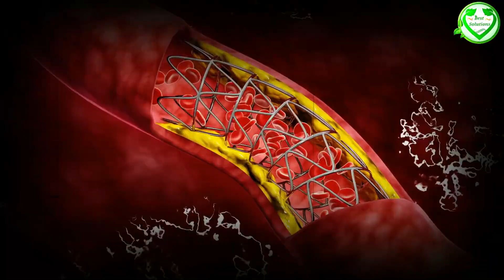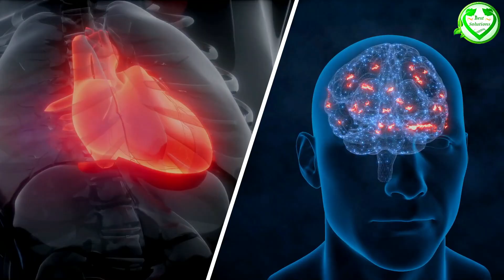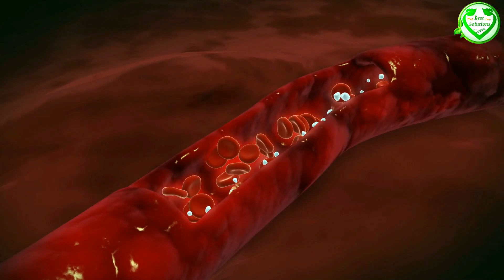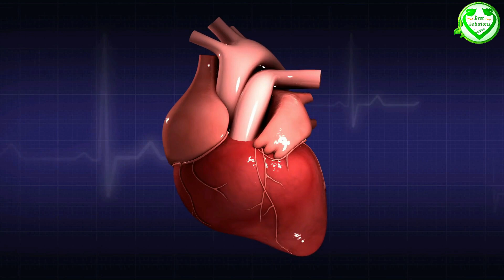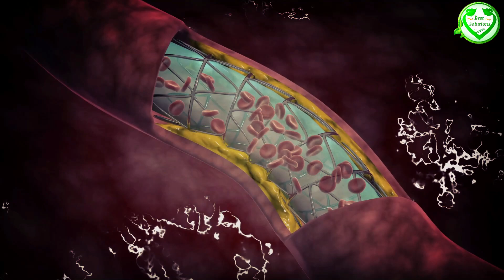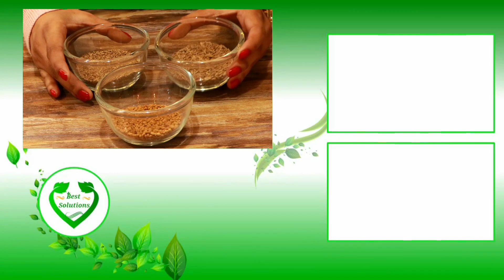कभी नहीं होगा नसों में ब्लॉकेज, बस ये 4 चीजें खाना शुरू कर दो, कैसा भी कोलेस्ट्रोल बड़ा हो कम होगा